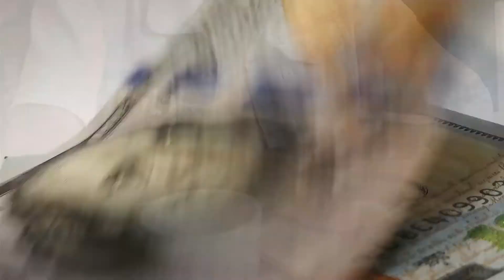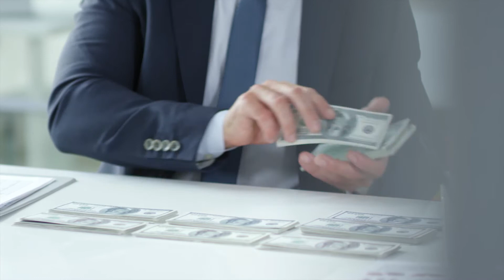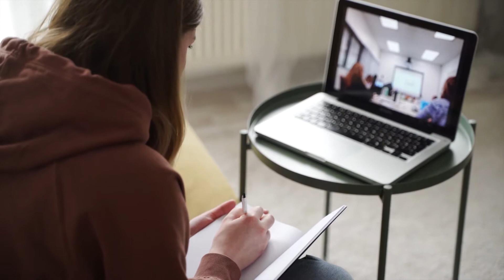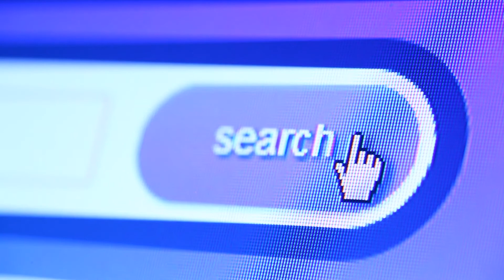REASONS TO INVEST WHILE YOU'RE YOUNG ~ Tips for starting to invest now as a teen & get profit later!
📈 Here are some reasons to invest while you're young! Professional Investor Mark Zoril gives tips for starting to invest as a teen to get profit later!

🌟 Mark Zoril, founder of PlanVision, explains why there are many reasons to invest in the stock market while you're young and how that could make your money grow almost as a sure thingin the future! Start planning your financial future TODAY!

Editing, logo & music by Mr. Donian